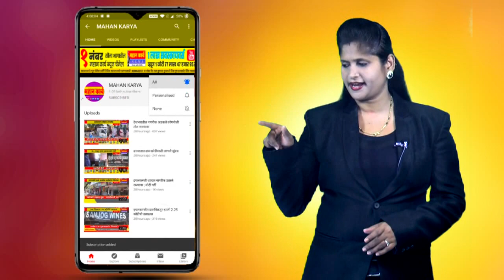डॉक्टर डे लाच डॉक्टर दांम्पत्याची आत्महत्या, पुणे वानवडी येथील घटना, एका पाठोपाठ एकाने संपविले जीवन